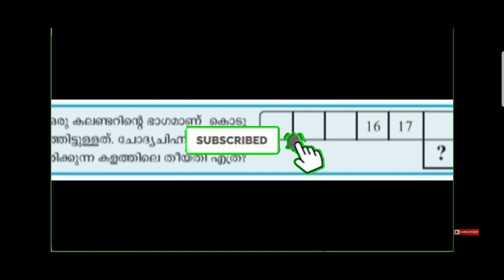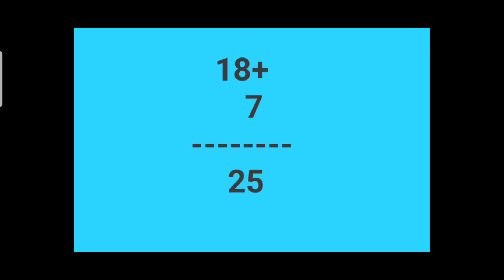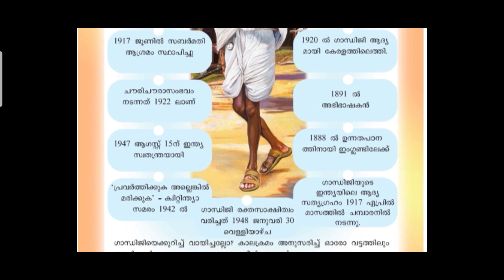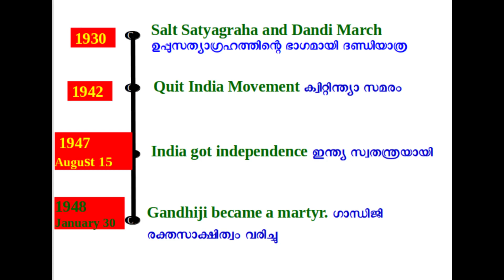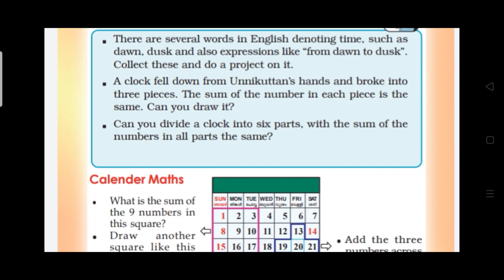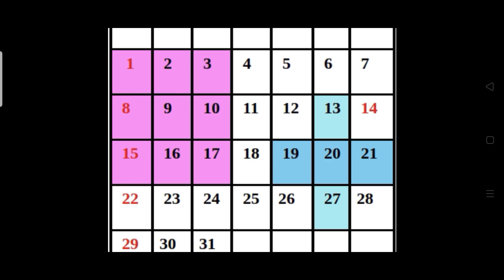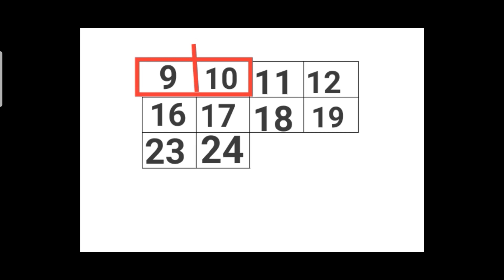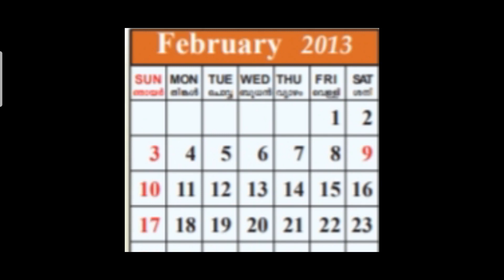KITE VICTERS STD 04 Mathematics| On the wheel of time #23/09/2020